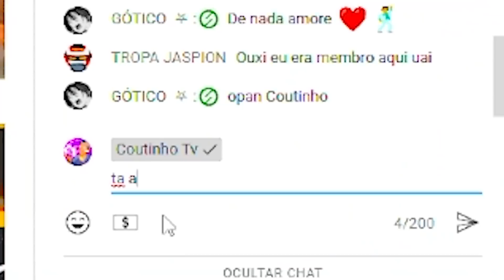MEU IRMÃOZINHO XAVECOU UMA STREAMER VERIFICADA AO VIVO! TENTE NÃO RIR!!🤣😂 FREE FIRE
Oi, eu sou o Coutinho! hehehe Nesse canal aqui vc vai encontrar muitos conteúdos legais de free fire! como por exemplo: x1 no modo contra squad, partidas jogando com minha namorada, com meu irmãozinho. Vc tbm vai encontrar vídeos pegando patentes como: platina,diamante,mestre e desafiante! Os vídeos preferidos de vcs aqui no canal é com meu irmãozinho! O rei do x1 na factory kKkk...

 Os vídeo que vcs mais estão gostando ultimamente no meu canal são: ¨MEU IRMAOZINHO CHAVECANDO AS ALEATORIAS COM MINHA CONTA VERIFICADA COM BANNER ANGELICAL E DESAFIANTE! FREE FIRE¨
Em 2 lugar: ¨MEU IRMAOZINHO CHAVECANDO AS MENINAS COM MINHA CONTA VERIFICADA! FREE FIRE¨
Em 3 lugar esse vídeo: ¨MEU IRMÃOZINHO NÃO ESPERAVA POR ISSO! FREE FIRE¨
Em 4 lugar: ¨MINHA NAMORADA XAVECANDO MENINOS COM MINHA CONTA VERIFICADA NO FREE FIRE! TENTE NÃO RIR #2¨
Vcs vão achar todos esses conteúdos aqui no meu canal! No coutinhoTv.

Meu Insta:@ccoutinhotv